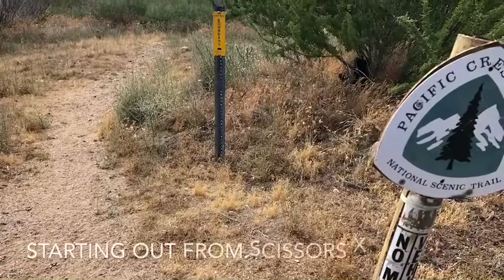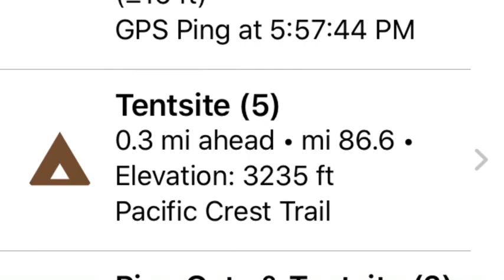2020 PCT NB Day 6